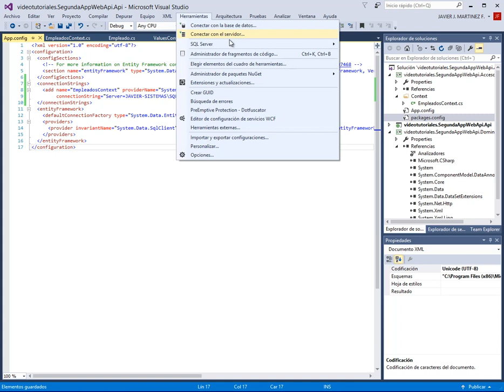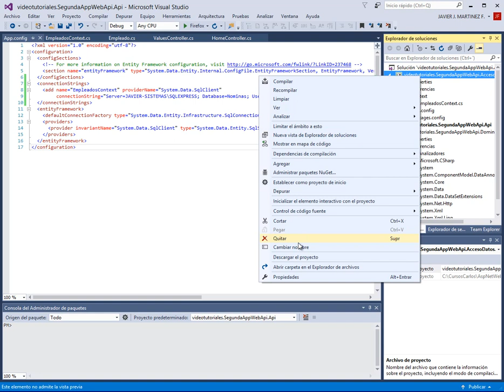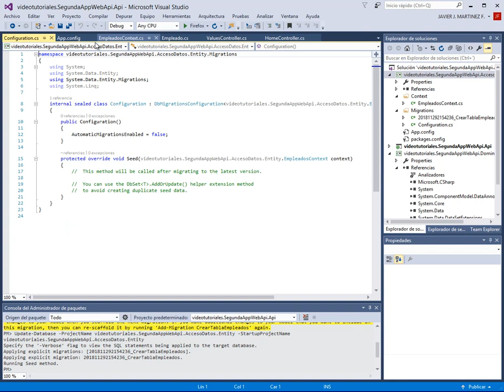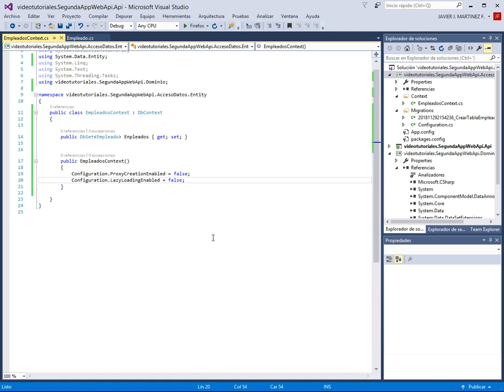Uso de Migraciones y Verificar en SQL SERVER - ASP NET WEB API CON C# - VIDEO 10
Usar las Migraciones en la Capa Datos: Enable-Migrations, Add-Migration y Update-Database. Verificar en SQL SERVER 2014.